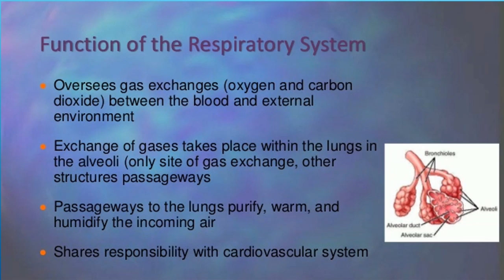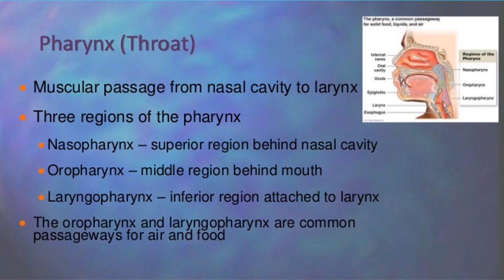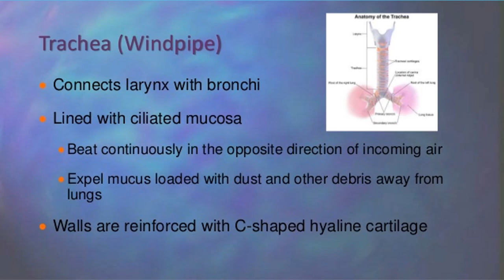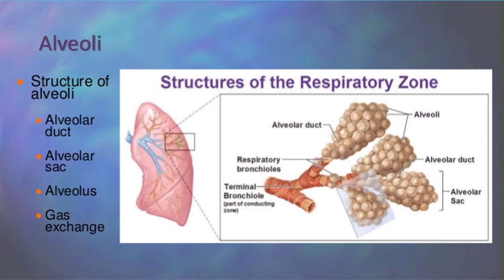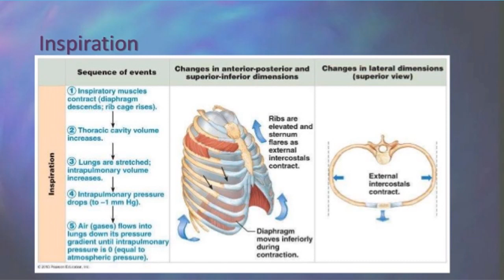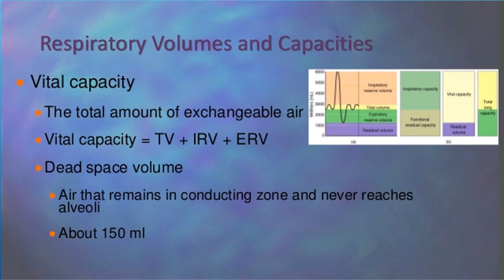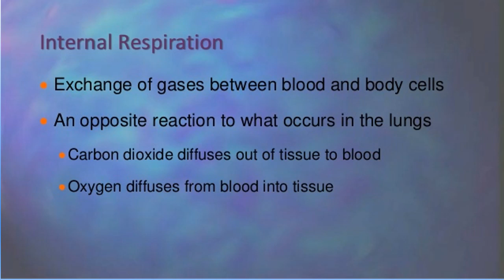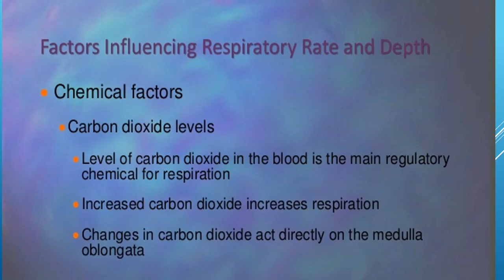Lesson#1Respiration- Pharynx, Larynx, Trachea, Bronchi, Alveoli Surfactant tidal volume#respiration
Lesson#2 Respiration in humans explained in physiological condition by Medi Education Studio.